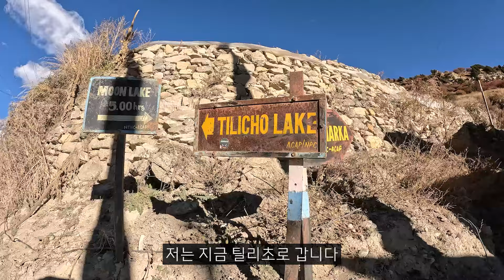해발 5000m 숨겨진 호수 틸리초 가는 길 | 안나푸르나 라운딩 트레킹 Ep.10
안나푸르나 라운딩하면 꼭 가야한다는 그곳!!
틸리초로 갑니다~😘

잼쏭부부 히말라야 영상 정주행 어때요?😆💗